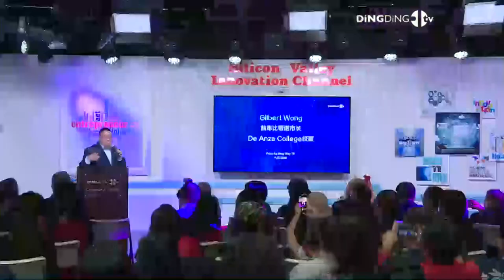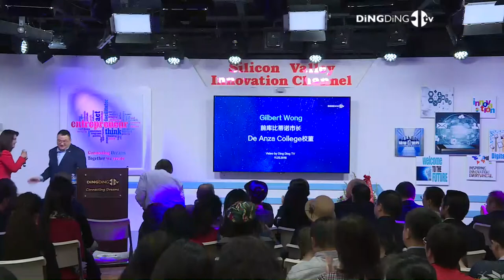Gilbert Wong 庆祝赵嬿当选萨拉托加市议员 - Produced by DingDingTV